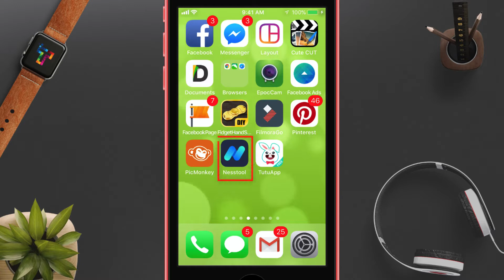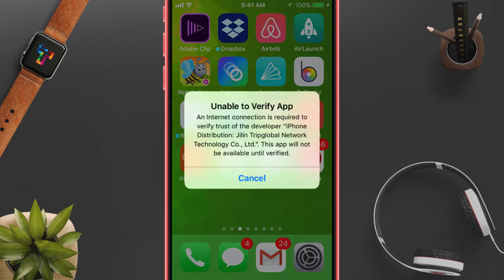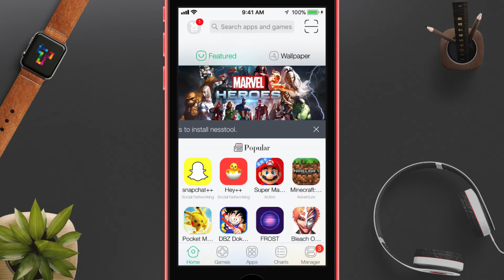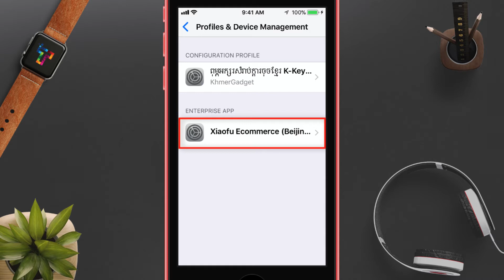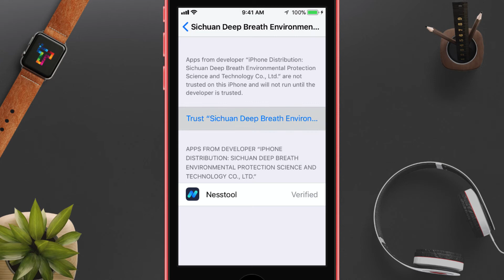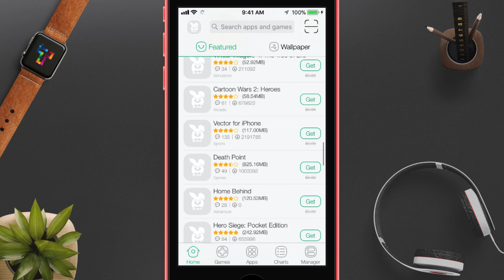NessTool | How To Stop Apps Crashing, Getting Revoke for iPhone, iPod Touch | Video 2017 (Khmer Sub)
In this video I am going to show you guys “How To STOP Apps Crashing, Getting Revoked with NessTool App. Get paid app for free, Tweaked & Hacked Apps FREE iOS 9 / 10 / 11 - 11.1 / 11.2 NO Jailbreak NO Computer iPhone, iPad, iPod Touch “.

TuTu With Nesstool Revoke / Crashing Protection Download Link (Safari)